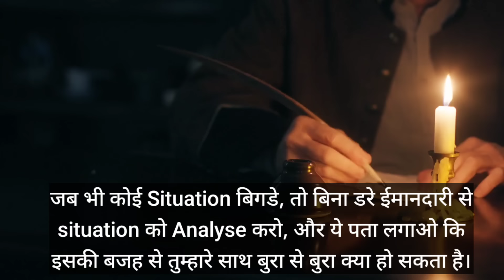तुम्हारे तनाव का असली कारण ये है| Buddhist Story On Tension And Anxiety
Use my code -  WI50

तुम्हारे तनाव का असली कारण ये है| Buddhist Story On Tension And Anxiety|@weinspired videos

In This video we are going to discuss about the reason of our tension and anxiety. We will also discuss the solutions of these tension and anxiety through a Buddhist story.In this video a Buddhist monk teaching to his deciple that how to control our mind and how to overcome tension and anxiety.

_ How mind works
_ How to control tension
_ How to control Anxiety
_ How to live a peaceful life
_ How to Achieve Mental peace
_ Buddhist Story on Mind control in hindi
- We Inspired stories in hindi